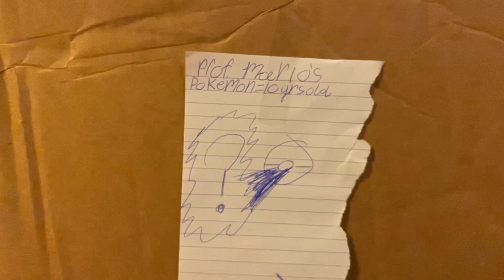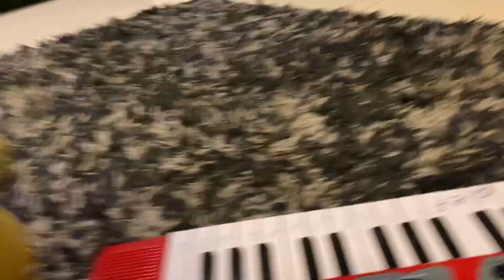Koopa Bros: Pokémon Adventure